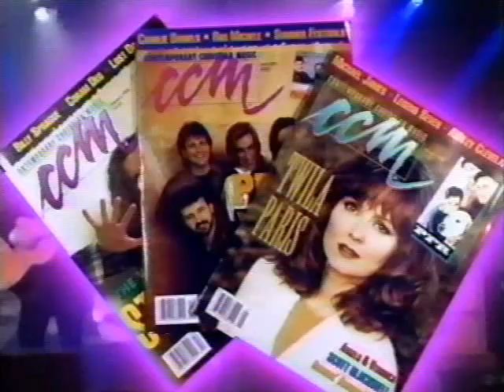CCM-TV 4-30-1994 Pt 3/3 - CCM-TV Dove Awards After-party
CCM-TV April 30th, 1994 Part 3 of 3

1. Twila Paris (0:00)
2. Gary Chapman (0:29)
3. Wink Martindale, Chris Taylor of Love Coma (0:56)
4. DC Talk (1:05)
5. Bob Carlisle (1:23)
6. Sandi Patti, et al (1:51)
7. Twila Paris, Bethel Goodman (2:02)
8. Kevin Mills, Jody Davis of the Newsboys  (2:38)
9. Steven Curtis Chapman (3:08)
10. Bill Gaither, Mark Lowry (4:12)
11. ETW (4:49)
12. CCM Magazine commercial (5:08)
13. Michael Sweet closing words (5:38)

Check my other videos for my clips from this show and for other shows.

Recorded from TV broadcast. Dusted the VHS off and captured it because I have to get rid of some of these tapes. :-) Some processing done to video and audio to try to clean it up.